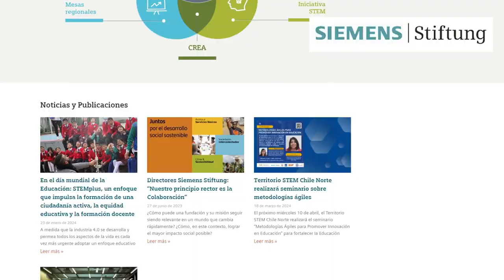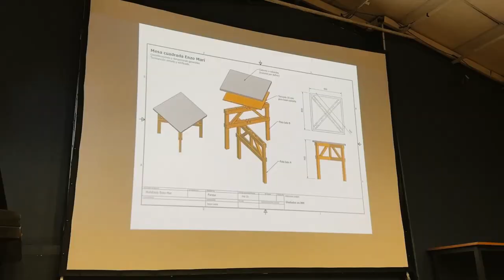Programa Cultura Regenerativa - Centro Interactivo de los Conocimientos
Las Culturas Regenerativas son prácticas que exploran la relación entre las personas y la naturaleza para sostener la vida en todas sus expresiones. Muchas de ellas se conectan con disciplinas como la ecología, la tecnología y la economía, pero también con saberes populares, como las huertas y las ollas comunes, que han sido formas históricas de organización comunitaria.

El Programa Culturas Regenerativas es una iniciativa realizada en conjunto con la Fundación Siemens, organización sin fines de lucro que promueve el desarrollo social en América Latina.  Trabajamos juntos para abrir el Centro Interactivo como una plataforma donde se puedan desarrollar proyectos dedicados a la recuperación y la resiliencia del tejido social y ecológico de nuestro entorno.

Una de las próximas actividades es un mapa socioambiental del territorio, un diagnóstico participativo que realizaremos junto a vecinos, vecinas, organizaciones sociales e instituciones del sector para conocer su realidad social y medioambiental. Este levantamiento nos permitirá tejer redes de colaboración con distintos actores, así como diseñar talleres y actividades formativas que sean un aporte en este territorio.

También estamos trabajando en una curaduría regenerativa con artistas que realizarán una residencia en el Centro Interactivo, para proponer juntos una mirada más amplia de lo que entendemos por prácticas regenerativas y sus implicancias en este lugar.